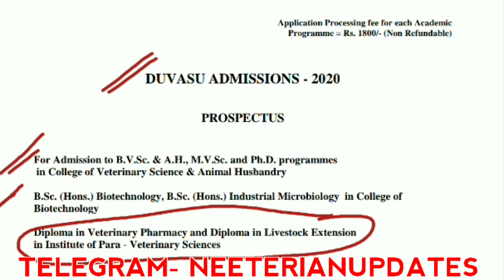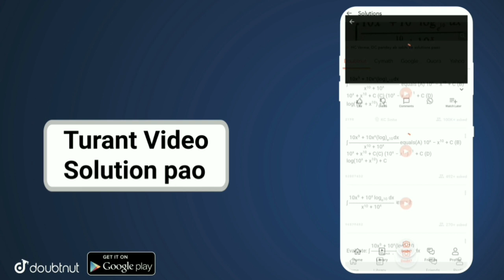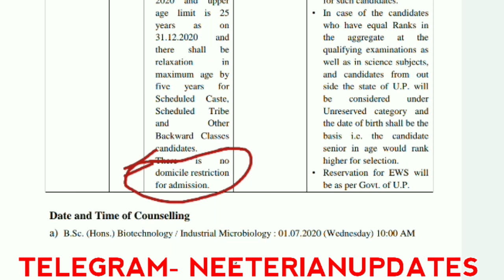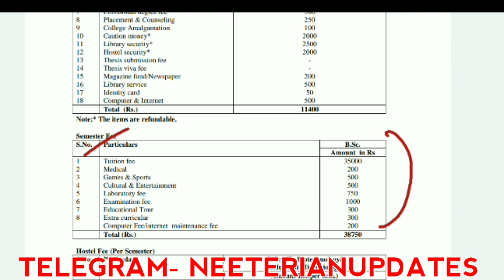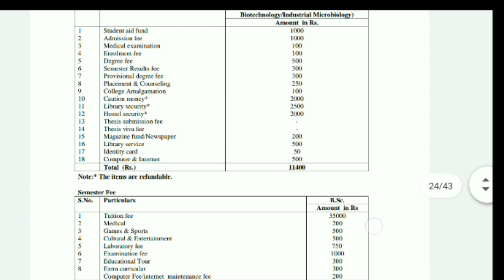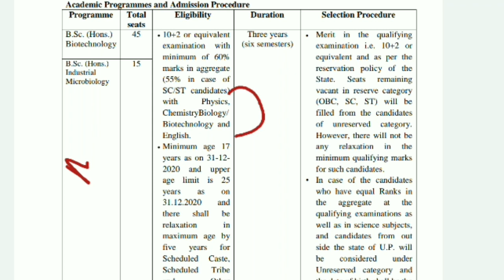DUVASU-2021-22 Admission Process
GB sir, NJ sir, Akansha Ma’am aur Prince sir jaise Kota ke aur bhi top teachers ke courses aur video lectures IIT-JEE aur NEET ke liye milenge Doubtnut App par, Ab ghar baithe karlo apni exams ki taiyaari pakki :D

More Features :
1) Saari important books milengi solved video solutions ke saath
2) Previous year papers, Important PDFs, Question Bank
3) Crash Course, Mock Tests, Quiz
4) India's biggest student's community
& much more

3 Crore se zyada bachho ka bharosa!!"

duvasu uttar pradesh
duvasu bsc biotechnology
duvasu industrial microbiology
duvasu veterinary
bvsc&Ah

NEETERIAN UPDATES